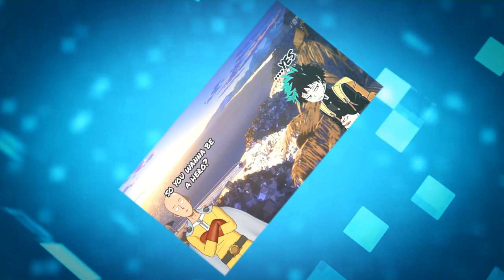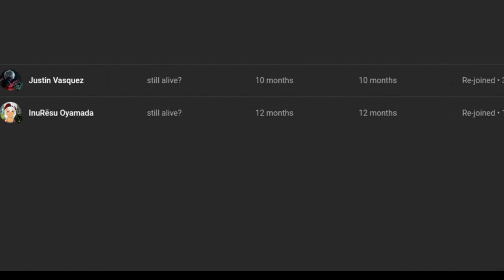what if deku found a vault part 3